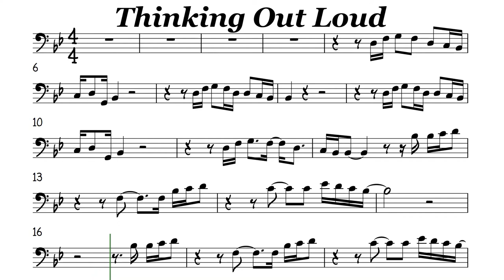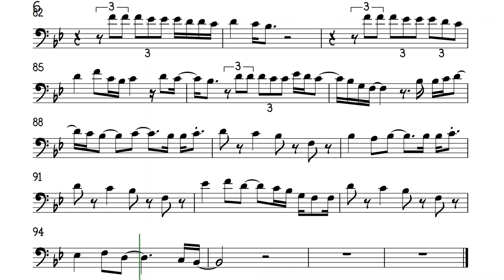Thinking Out Loud Cello or Trombone Sheet Music Backing Track Play Along Partitura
Ed Sheeran